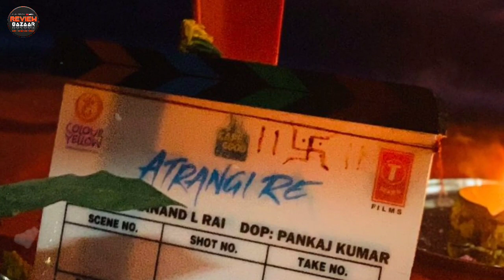Atrangi Re Teaser Trailer, Akshay Kumar, Sara Ali Khan, Dhanush, anand L rai, Atrangi re Movie,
Atrangi Re is an AR Rahman Musical to be directed by Aanand L Rai. Featuring Sara Ali Khan and Dhanush with Akshay Kumar. Written by National Award Winning Writer Himanshu Sharma. Releasing this Valentine 2021.
Gulshan Kumar xu0026 T-Series presents Colour Yellow Productions Pvt Ltd xu0026 Cape of Good Films Present Atrangi Re